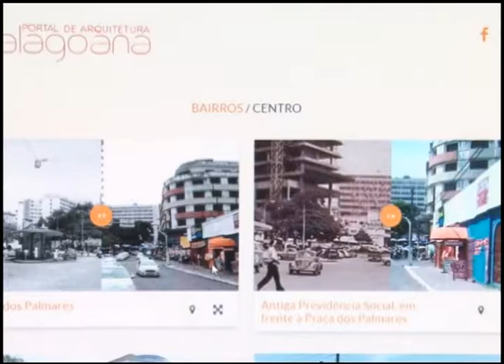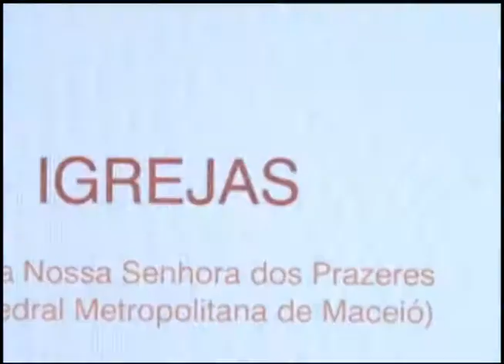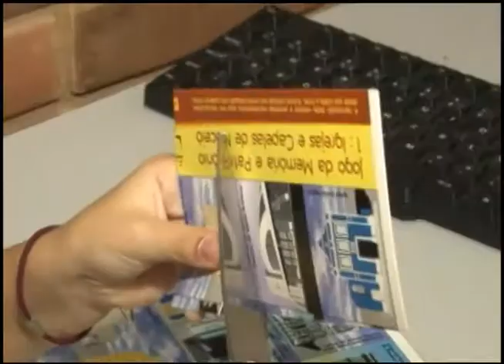Pauta Especial - Programa Especial de Regularização Tributária (BL 1)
Empresas e pessoas físicas que não estão em dia com o Governo Federal, podem parcelar os débitos por meio do Programa Especial de Regularização Tributária, o PERT. Quem explicou como é possível participar desse programa foi a assessora técnica da Fecomércio, Izabel Vasconcelos .

Exibição: 26/07/2017
entrevistada: Izabel Vasconcelos -  assessora técnica da Fecomércio